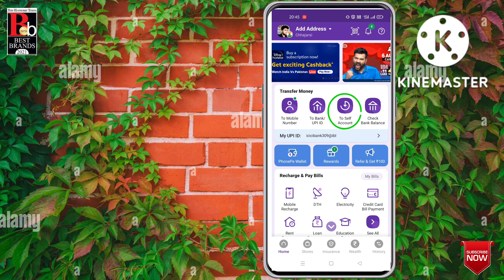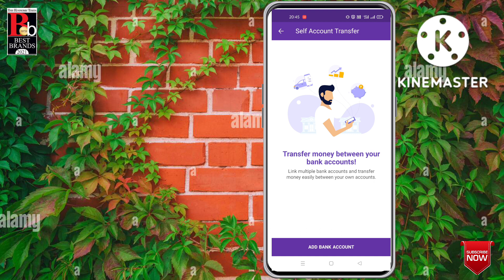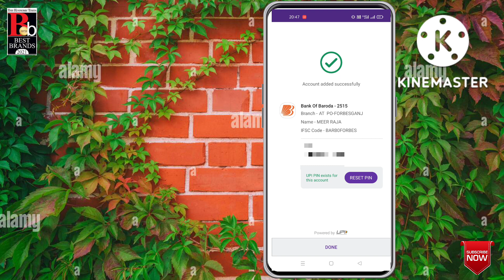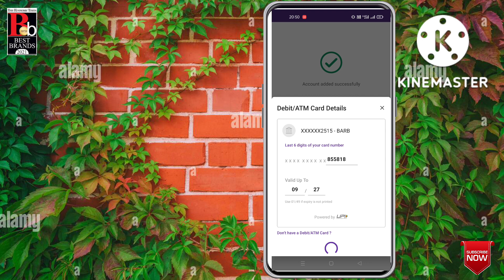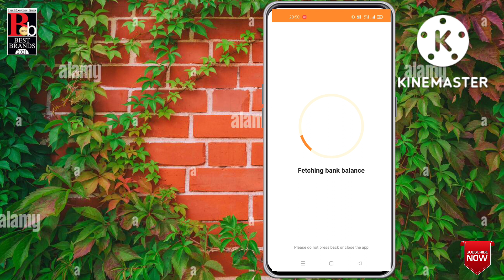Phonepe se bank of baroda upi registration kaise kare | bank of baroda UPI setup online 2022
Bank of baroda whatsapp banking No 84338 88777

how to link aadhaar card with bank of baroda | Bob World aadhar card link bank account online 2022

bank of baroda, bank of baroda net banking, bank of baroda credit card, bank of baroda balance check, bank of baroda customer care number, bank of baroda ifsc code, bank of baroda ka ifsc code, bank of baroda credit card apply, bank of baroda statement kaise nikale, bank of baroda personal loan

how to use bank of baroda whatsapp banking | Bank of baroda ke whatsapp Banking Kaise chalu Karen

bank of baroda whatsapp banking, bank of baroda whatsapp banking balance check, bank of baroda whatsapp banking kya hai, bank of baroda whatsapp banking number, bank of baroda whatsapp banking 2022

bank of baroda net banking, bank of baroda, bank of baroda credit card, bank of baroda customer care number, bank of baroda balance check, bank of baroda ifsc code, bank of baroda ka ifsc code, bank of baroda credit card apply, bank of baroda statement kaise nikale, bank of baroda personal loan